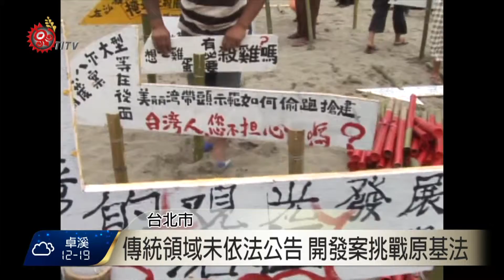杉原棕櫚案暫緩審查 待劃定範圍公告 2015-07-29 TITV 原視新聞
環保署前狼煙升起，東海岸部落居民要告訴前來聲援的親朋好友好消息，因為號稱是東海岸開發面積最大的杉原棕櫚濱海渡假村開發案，29號下午經環保署和中央部會討論結果，須等到內政部海岸管理法，劃定海岸地區範圍公告後，再送環評討論，加上環委任期屆滿，杉原棕櫚開發案因此不續審。

按照海岸管理法規定，內政部八月初必須公告海岸地區範圍，兩年內公告實施整體海岸管理計畫，也就是劃定一二級保護區和一二級防護區，因此會議一開始，就有環評委員點出程序問題，開發案就此暫時擱置，但族人和環保團體表示，將會持續監督。

這項大型開發案，過去幾次環保署專案小組審查會議，開發單位一再挑戰原基法；指出因為傳統領域還未依法公告，所以不適用原基法第21條，所以不用徵詢部落同意。環評委員認為，雖然這次環評來不及討論是否有違原基法，但環保署基本立場，會尊重原民會所做的傳統領域調查資料。

環保團體指出，既然是暫緩審查，代表還會有下一次，而族人也做好長期應戰的心理準備，不要讓美麗的杉原灣，成為下一個美麗灣。